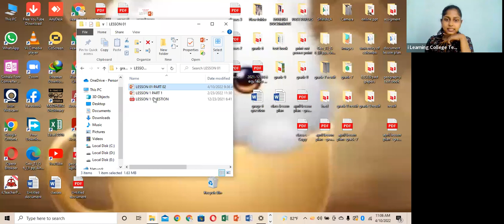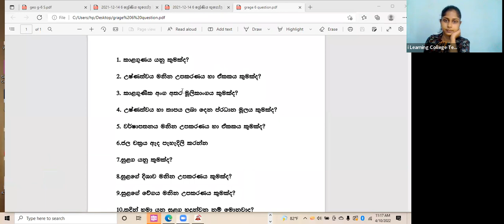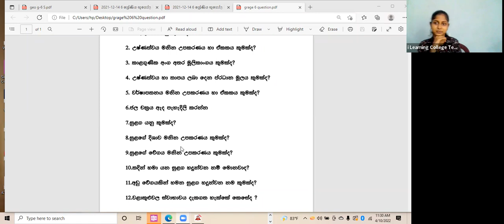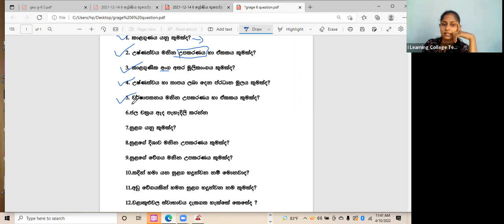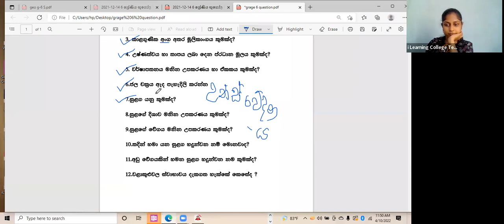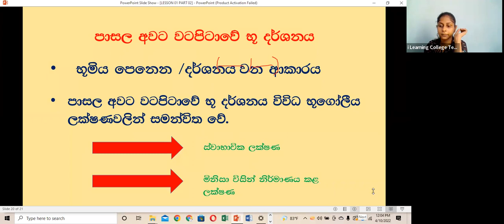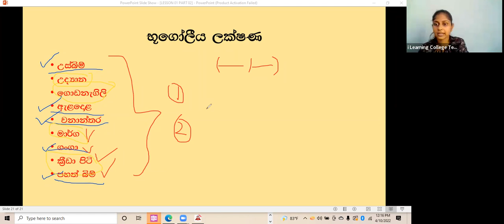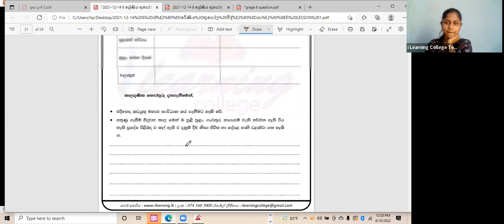6 ශ්‍රේණිය භූගෝලය පන්තිය බදාදා Apr 10, 2022